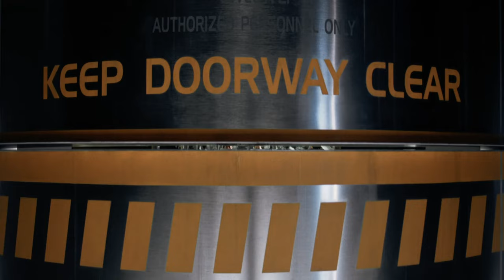I, Robot (2004) - Nestor Class Factory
Spooner and Calvin drive to the Nestor Class factory, where all the NS-5 robots are automatically made, 1,000 of them each day. Calvin checks the data logs from the last shipment and discovers that "1,001" NS-5's were made, showing that the rogue one from the office was intentionally made. After they arrive at a large room filled with the robots, Spooner tries a hostile approach and draws his gun and orders all of them to stand down to see which one will violate the Second Law to stop him shooting it. He notices the rogue robot slightly moving in the line, and chases the robot, who subdues him. The robot tries to escape, but the Chicago SWAT team subdues it.
Writers  -  Jeff Vintar  -  Akiva Goldsman  -  Isaac Asimov
Stars  -  Will Smith  -  Bridget Moynahan   -  Alan Tudyk
© 20th Century Fox / Disney